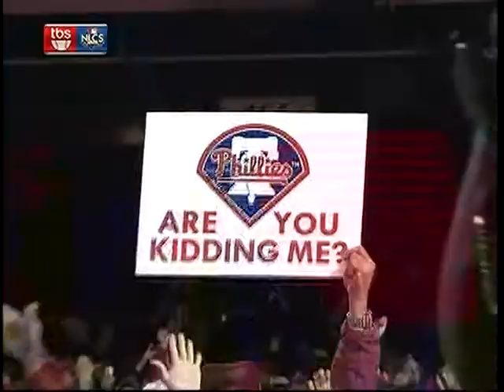2009 NLCS Phillies vs Dodgers Game 4 Bottom 9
Every game I upload and hundreds of other MLB, NCAA, NFL games are available in their entirety on DVD.
Phillies 5  Dodgers 4  (Philadelphia leads series 3-1)